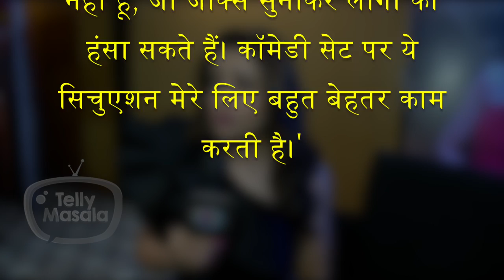Nehha Pendse Gives Befitting Reply To TROLLERS | Bhabiji Ghar Par Hain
Click on the play button as Nehha Pendse Gives Befitting Reply To Trollers For Replacing Soumya Tandon in Bhabhiji Ghar Par Hain.